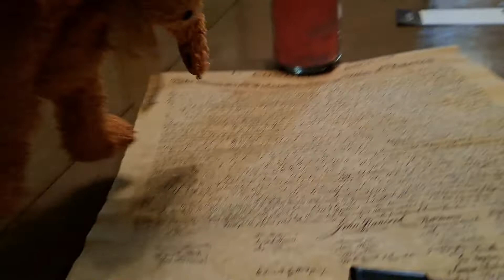ATOTV: The Declaration of Teddy Washington!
Teddy gets into some trouble!

Cast:
Hawkgirl voiced by Victoria Pulisic
Teddy Bear=Teddy voiced by Tyler Pulisic
News Guys=Jay Charleston played by Tyler Pulisic
Camera girl played by Victoria Pulisic
Cop=Doug voiced by Tyler Pulisic